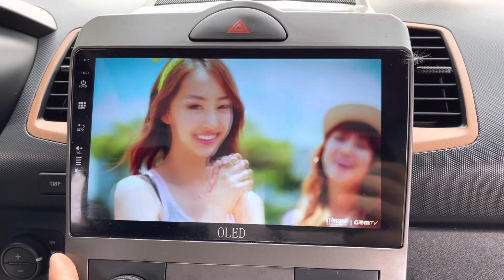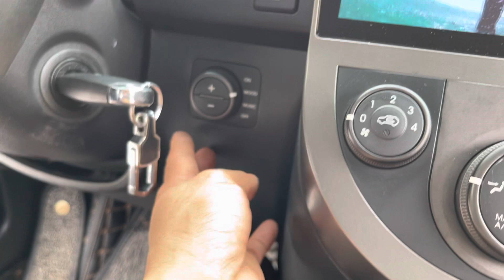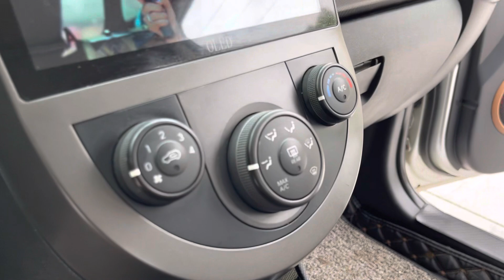Xe hay dành cho nhà mình, từ dáng từ chất đặc biệt thực sự.. chỉ tầm 300 tr